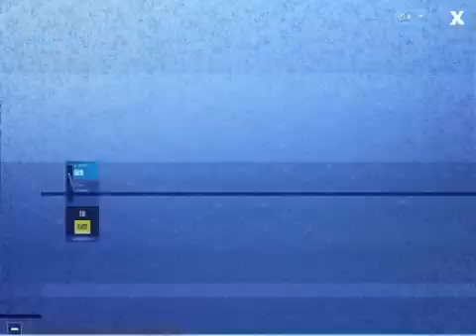Item shop February 2nd 2019